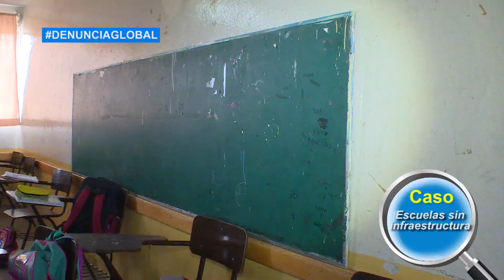Escuelas en SLP tienen bebederos de ornato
La SEGE los instaló, sin embargo no los utilizan debido a que no funcionan y a que el agua no es potable